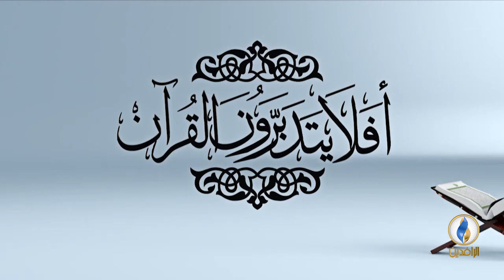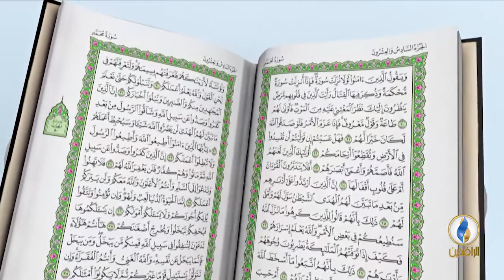أفلا_يتدبرون_القرآن | ح 55 - عنوان الحلقة - تفسير سورة نوح - الآية 17.